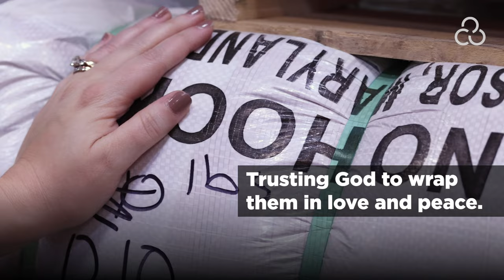Quilts and Kits are still bringing hope to Türkiye earthquake survivors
Devastated by the Türkiye earthquake, Leyla shares her story of loss and resilience and how your faith and compassion – through LWR quilts and kits –reminds her she is not alone.

In 2023, a massive earthquake in Türkiye left thousands of families in crisis.  In faith and generosity, Lutherans like you rushed help and hope during this time of unimaginable loss.

Quilts and kits, made by your loving hands, are especially appreciated by those left in its devastation. For the many still living in tents or temporary living conditions, the quilts keep them warm. Kits help maintain personal hygiene and dignity.

“It's also amazing psychological support for them to know that all around the world people are supporting them, understanding them and sharing in their pain and grief,” says LWR in Türkiye’s Deniz Sila Beemsterboer.

Leyla Güleryüz has been living in a tent with eight other people since the earthquake obliterated her family’s home. Their makeshift setup includes a shed for cooking, a greenhouse for growing vegetables, and a tent where the family sleeps at night. The cold is numbing but the tent's flammable nylon material makes fires for warmth too dangerous.

Leyla is overwhelmed by life's challenges which have been exacerbated by the earthquake. Both of her parents are chronically ill – her father with heart failure and hypertension and her mother with cancer. Her grandfather is epileptic, and her sister-in-law faced many challenges giving birth to her newborn son in the disaster's aftermath.

To make matters worse, few nearby public health centers and hospitals remain operational. Many doctors left the country after the earthquake. The private hospitals demand money that Leyla’s family simply does not have.

Because their home is further back on a less traveled road, they are often forgotten by aid workers.

The challenges are many and the conditions heartbreaking, but love overcomes. And yours is unwavering.

Leyla and her family received LWR Quilts, Personal Care Kits and Baby Care Kits. They said the quilts are especially useful because “it gets very bitterly cold at night.” The baby kits will be used for Leyla’s nephew.

“It made us feel very special,” Leyla says, upon receiving the quilts and kits. “Because it is very difficult to reach. We don't have electricity most of the time. With these things, it will allow us to warm up in a better way. Thank you for everything.”

Inspired by this video?